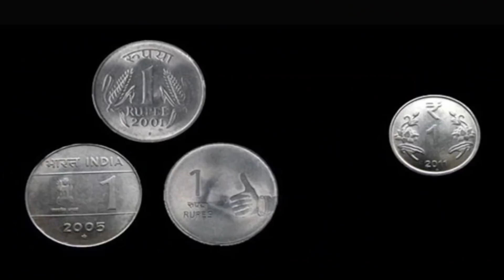महिलाए अपने तकिये के नीचे रखे ये 1 चीज घर पैसों से भर रहेगा | vastu tips